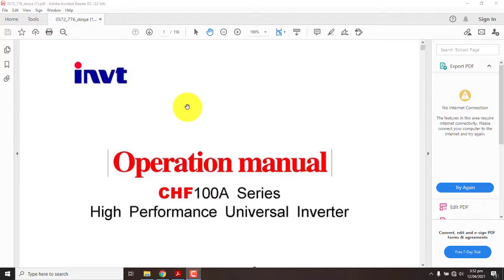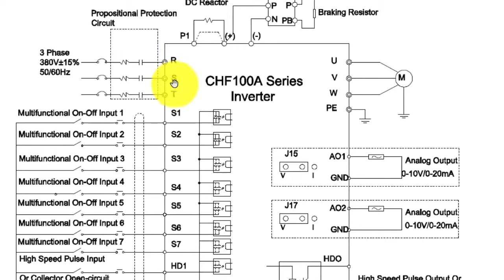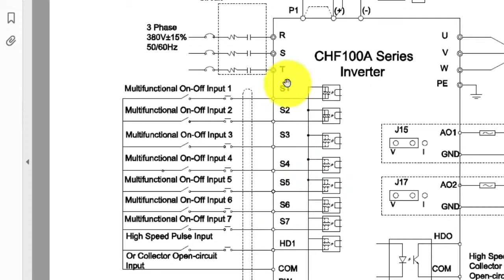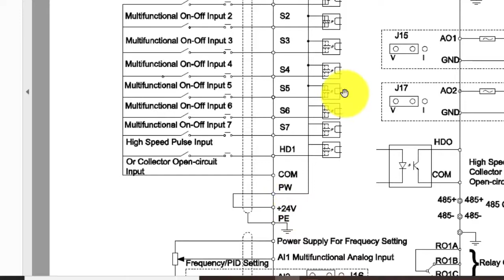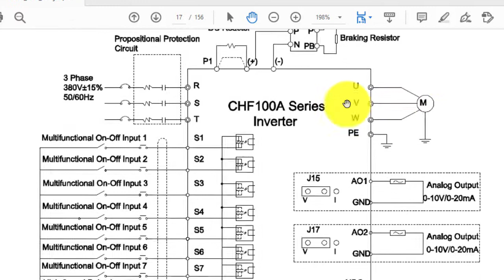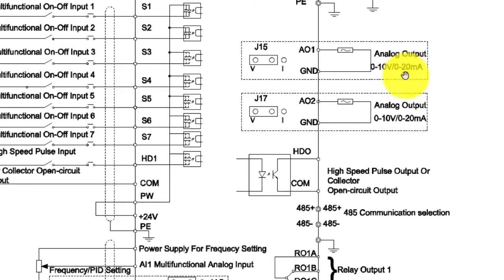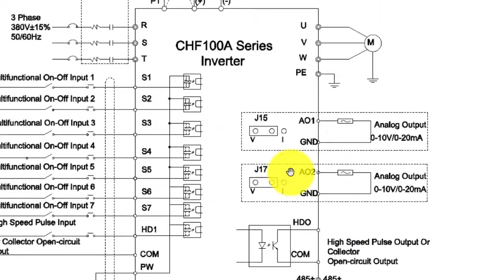02-How to do Wiring of INVT Frequency Inverters terminals in Hindi/Urdu CHF100